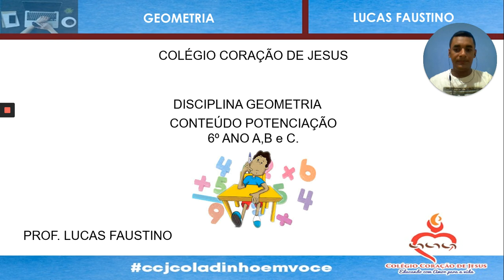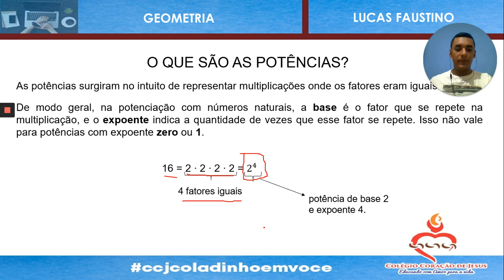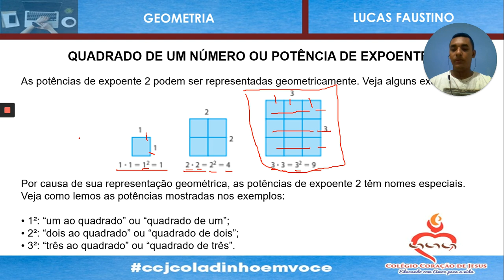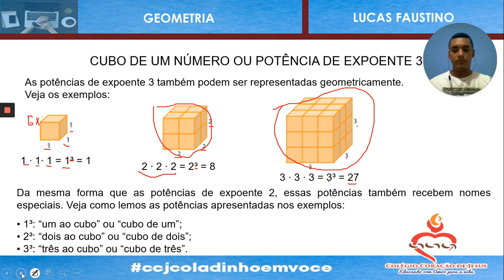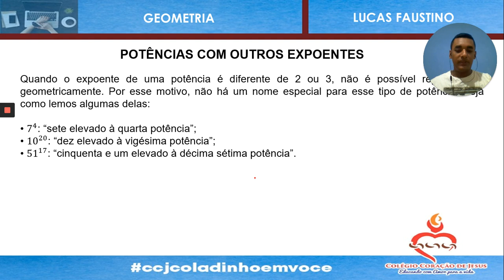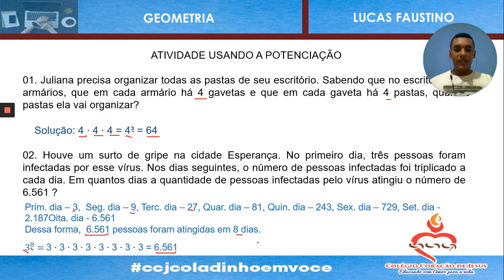AULA 1 - GEOMETRIA - 6°ANO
AULA 1 - GEOMETRIA
PROFESSOR: LUCAS
6° TEMPO